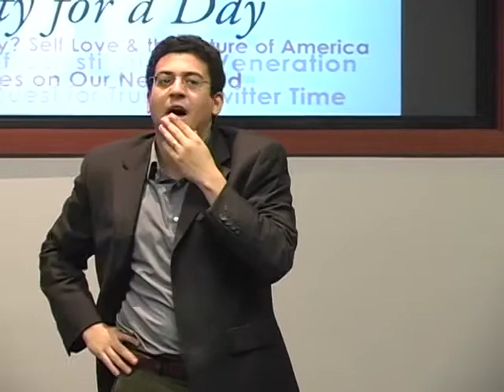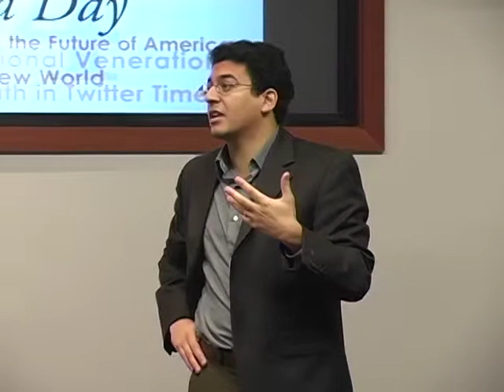University for a Day 2014: The Rise of Constitutional Veneration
On Sept. 20th, 2014 the Schemel Forum hosted the annual University for a Day lecture series.   This year’s lectures included:

From Democracy to Oligarchy? Self Love & the Future of America
Matthew Meyer, Assistant Professor of Philosophy, The University of Scranton, draws on the insights of Plato and Aristotle in an examination of the potential role that a nefarious form of self-love plays in resistance to redistributive tax policies and the emergence of “American oligarchy.”

The Rise of Constitutional Veneration
Aziz Rana, Associate Professor of Law, Cornell Law School, explores how the Constitution became a site of symbolic and political agreement over the course of the 20th century and how this process was tied to the emergence of the U.S. as a global power.  He also discusses the effects of modern constitutional veneration on popular politics.

Novel Perspective on Our New World
Stephen Whittaker, Professor of English, The University of Scranton, delves into the intricate braid of narrative voices within Colum McCann’s novel “Let the Great World Spin” – examining the idea of America – past and present.

A Quest for Truth in Twitter Time
Kevin Klose, President Emeritus of National Public Radio and former Dean of the College of Journalism at the University of Maryland, leads a discussion of the challenges we face in the new media era.  Examining the quest for truth amongst an ocean of fractional “fact.”